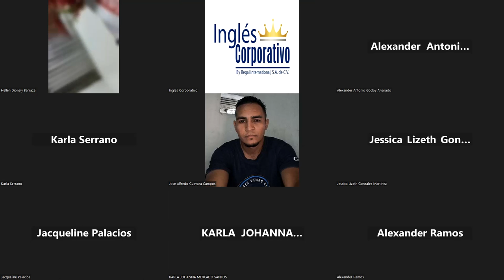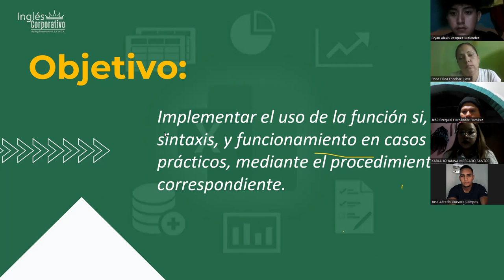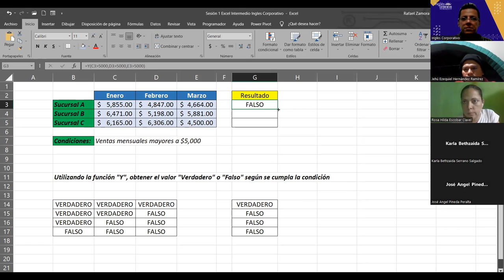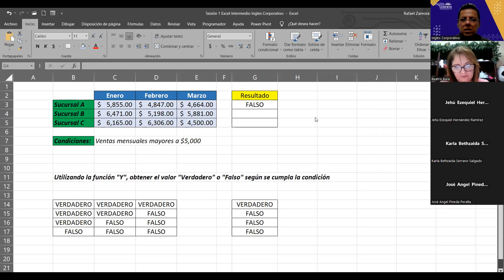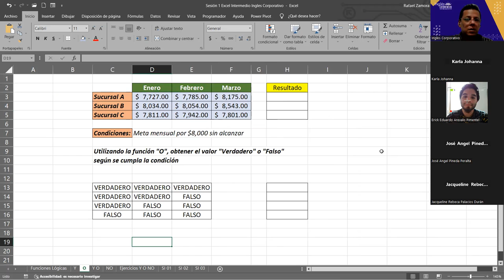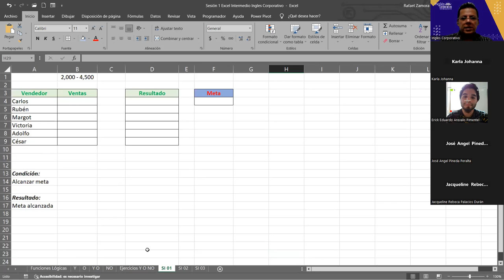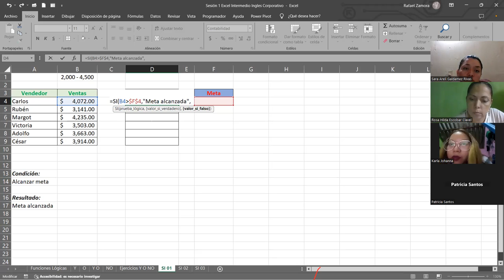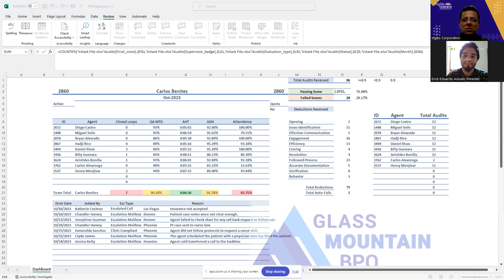SESION 1 30/10/2023-EXI-01-9-10-PM-11-2023-ZAMORA-Función Si (función lógica verdadero o falso)